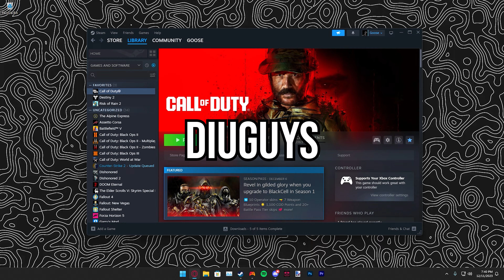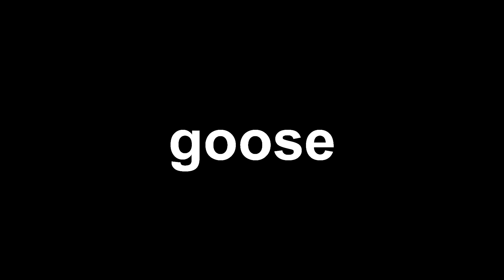I Compiled MW3 Moments We Had For Just One Session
My microphone was turned down all the way in the recording software and it makes me mad. But, these are all clips from one good session we had.

Timestamps:
First Part 0:00
Is He Brazilian? 1:04
Goobers 1:41
Rest Of It 2:32